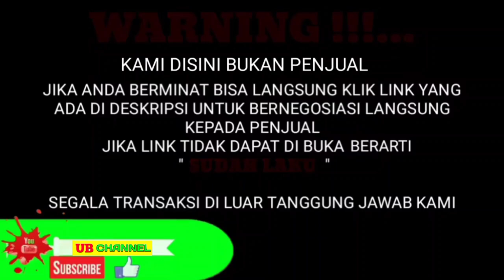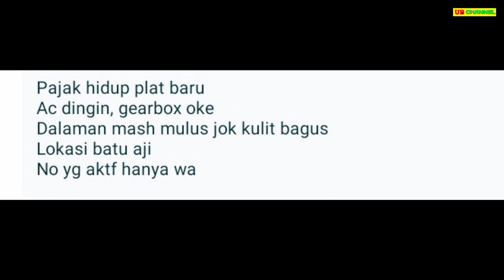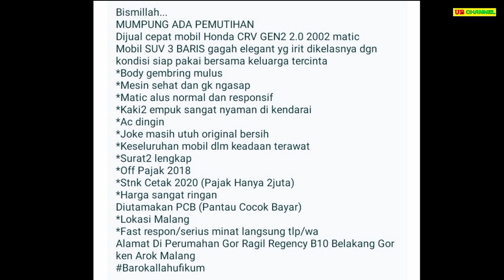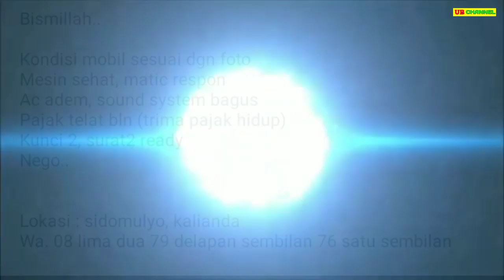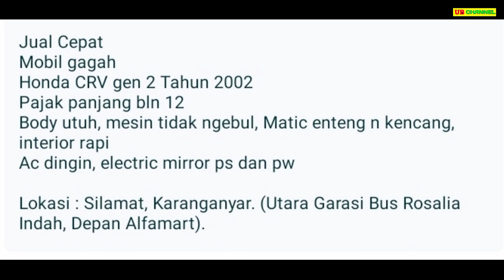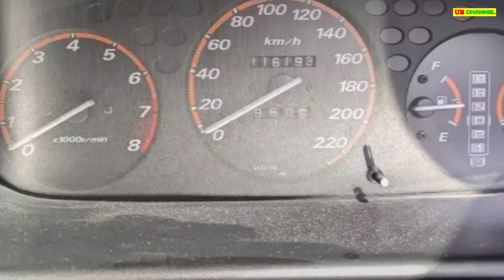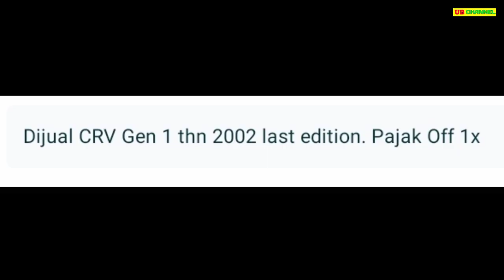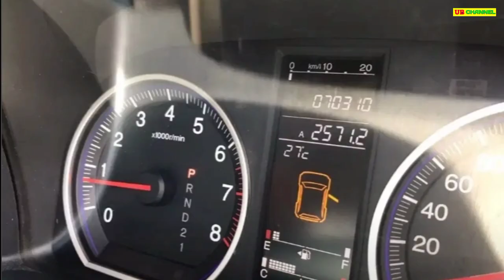HARGA MOBIL BEKAS HONDA CRV HANYA 27 JUTA MASIH BISA NEGO SUPER MURAH SIAPA CEPAT DAPAT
7 HONDA CR-V BEKAS MURAH HARGA MULAI 27 JUTA

AWAS PENIPUAN !!!...

1. HONDA CR-V 2.0 TH.1998

58

59

63

65

72

125

Terima Kasih..